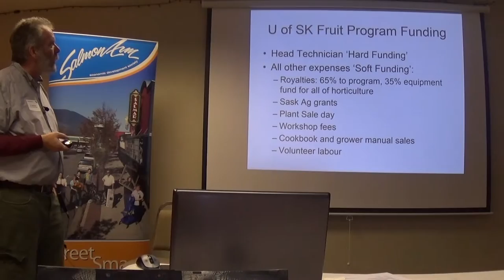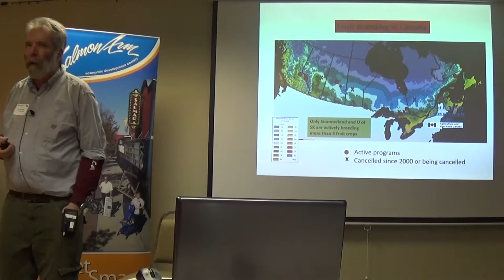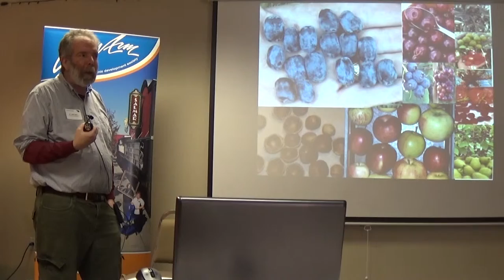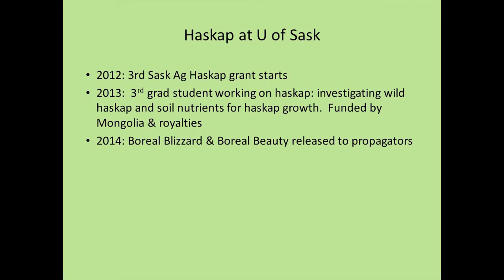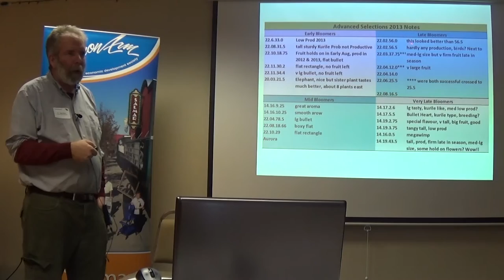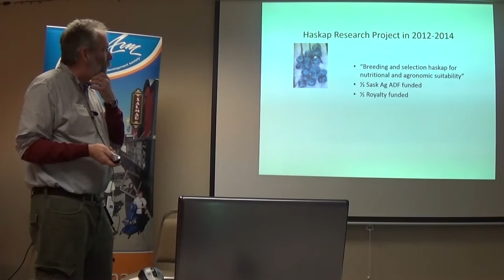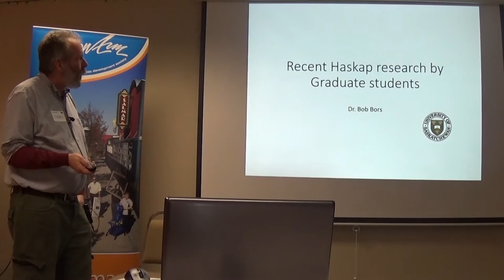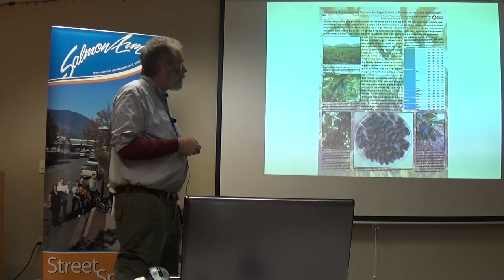Haskap: Recent and Ongoing Research (Part 1 of 2)